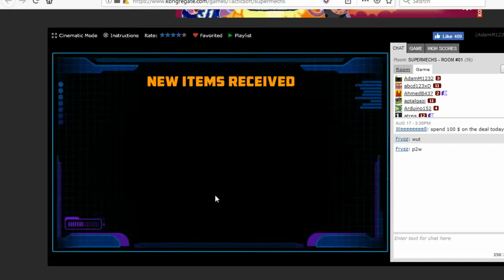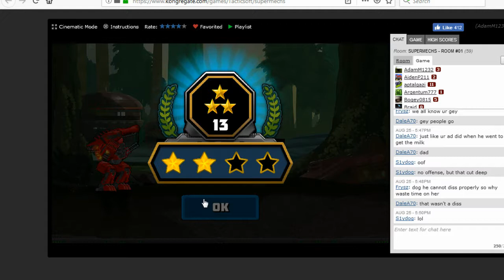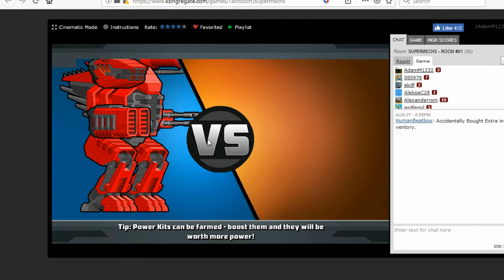more PvP battles pt. 2 | Supermechs #22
Still not reach enough to rank 12, but still farming battle points for buffs